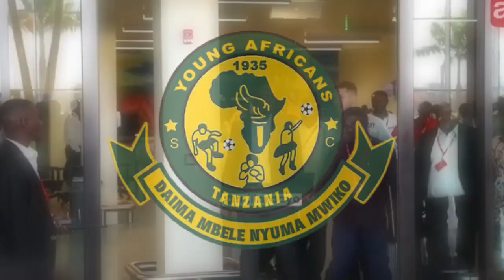O JOGADOR QUE VIROU UM REI NA TANZÂNIA em Menos de uma hora!!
Nesse vídeo vamos falar do Carlinhos do Carmo, jogador Angolano que passou pelo Petro Atlético de Luanda, Interclube do Girabola e pelo Sagrada Esperança da Lunda Norte de Angola.
Onde jogou por 2015 até os dias de hoje
onde em 2022 voltou para o Petróleos Luanda.
Onde jogou com Depú, Tiago Azulão, Gilberto, Megue, Anderson Cruz, Jaredi, Hugo Marques, Pedro Pinto, Domingos Andrade "Chicha", Landu Macanga e outros

A História de Carlinhos na Tanzânia é a Seguinte:
Carlinhos em 2020 saiu do Interclube para o Yanga SC ou Young Africans da Tanzânia e ficou rodeado por milhares de adeptos que o acompanharam até a sede do Yanga SC e o ovacionaram por ser a mais nova contratação do clube.
 Básicamente o médio campista angolano, Carlos do Carmo se juntou ao clube onde marcou golos, deu assistências e conquistou espaço no clube e se tornou rei das assistências da Tanzânia.
Carlinhos jogou muito bem no Yanga da Tanzânia e deixou o clube por razões políticas e administrativas que eram incompreensíveis por parte de Carlinhos do Carmo na temporada 2020/21.